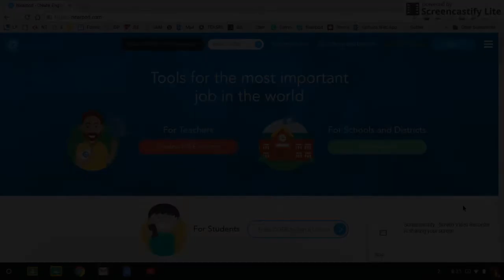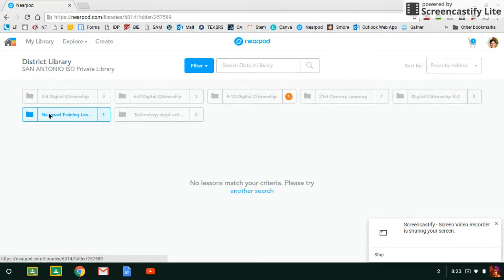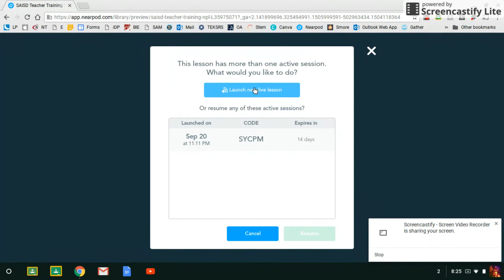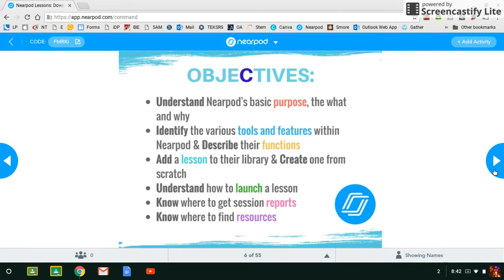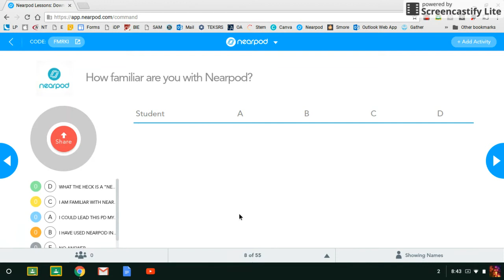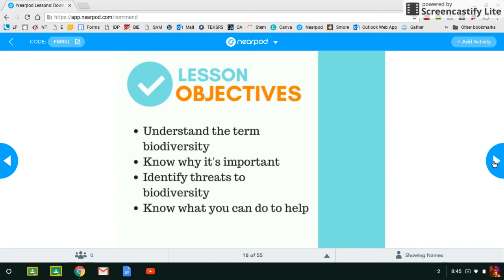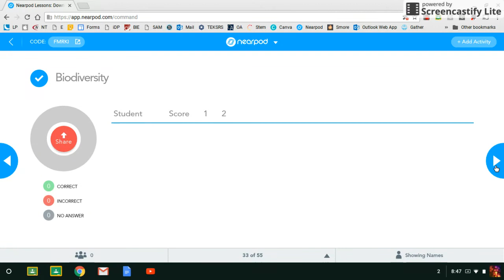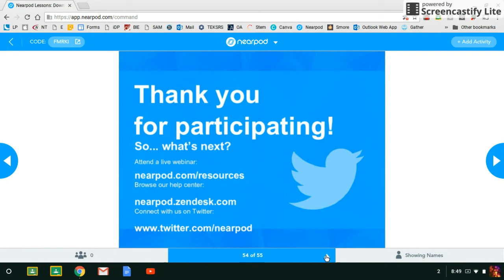DLXD - SAISD's Office of Digital Teaching & Learning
This is a video "walk-through" of the Nearpod Training Lesson to be facilitated by the designated trainer on each campus at SAISD.